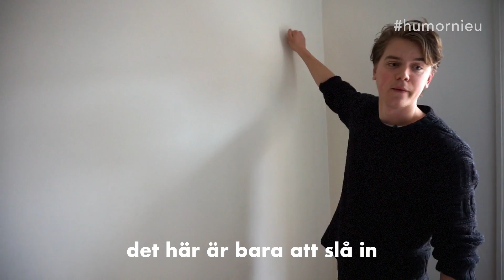Jacques/Thomas/Oscar – Vuxenpoäng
Konsten att vare nögot man inte är eller kunsten å væe noe man ikke er. Svensk og norsk ass.. sjukt likt.

Av:
Jacques Karlberg
Thomas Krangnes
Oscar Bäckström